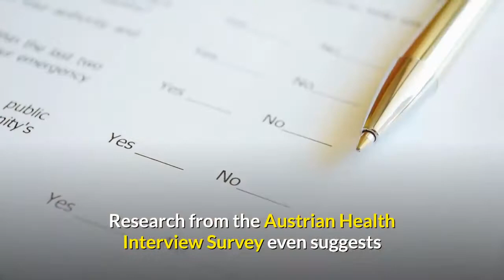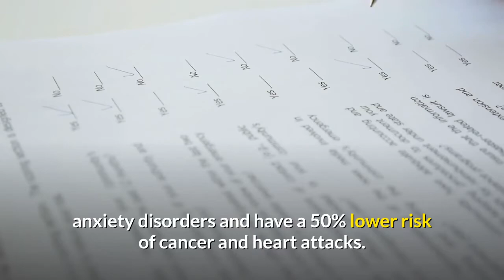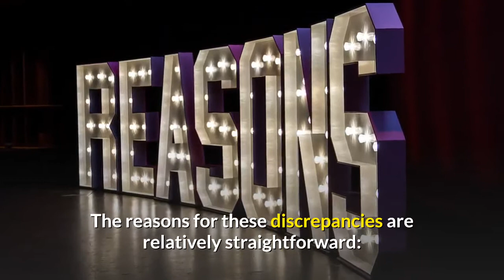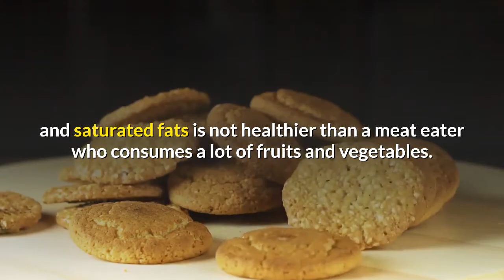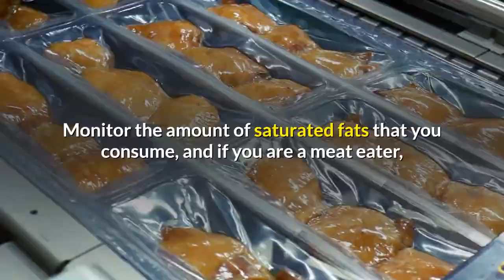Are Vegetarians Healthier Than Meat Eaters?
Vegetarians or Meat Eaters - Which Diet Is The Healthiest?

We all strive to be as healthy as possible.

So is there a specific way of eating that promotes overall health?

Who is the healthiest of them all?
There has been a lot of controversy about whether a vegetarian diet is healthier than a non-vegetarian diet.

It is believed that a non-meat diet helps reduce the risk of certain diseases and makes it easier to lose weight, while meat eaters insist that vegetarians do not get enough protein.

Surveys suggest that vegetarians are less prone to develop allergies, anxiety disorders and have a 50% lower risk of cancer and heart attacks.

Studies show that vegetarians have a lower body mass index than meat eaters.

 The majority of vegetarians have no issue getting enough protein.

Vegetarians are often encouraged to take a vitamin B12 supplement.

1) Many people who choose a vegetarian diet are more health-conscious in general and thus make other healthy lifestyle choices (e.g., not smoking, not drinking heavily).
2) Many people who become vegetarian choose so because of existing, ongoing health problems that they want to improve (e.g., diabetes, allergies, anxiety).

So is a vegetarian necessarily healthier than a meat eater?

It all comes down to individual choices. A vegetarian who consumes a lot of sodium, sugars, refined grains, and saturated fats is not healthier than a meat eater who consumes a lot of fruits and vegetables.

Choosing A Lifestyle.

There are many reasons that people choose to eat a meatless diet, some are ethical in nature, others are for religious reasons, some people simply cannot tolerate eating anything that once lived and breathed, and others just feel that it is a healthy choice.

The Healthiest Foods To Incorporate Into Your Diet.

A reason that studies show a higher risk of heart disease, obesity, and other problems in meat eaters is due to saturated and trans fat. Meats, especially red meats, are high in saturated fat.

For the healthiest diet possible, focus on a menu that is rich with the following items:
1. Vegetables
2. Fruits
3. Whole Grains
4. Legumes
5. Nuts
6. Plant-based Oils
7. Seeds

Regardless of being a vegetarian or meat eater, the foods that you consume on a regular basis dictate how healthy you will be.

Focus on the seven foods above to reduce your risk of heart attack, obesity, Type 2 diabetes, and other diseases. Monitor the amount of saturated fats that you consume, and if you are a meat eater, consider swapping your steak for grilled chicken or fish on a frequent basis. With the right diet and lifestyle choices, meat eaters could be just as healthy as vegetarians are!